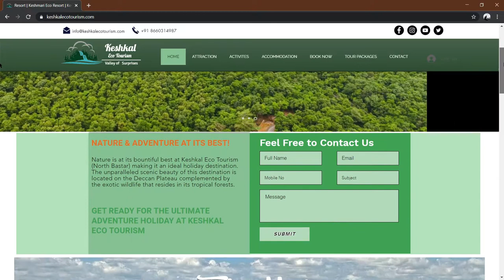Keshkal eco tourism (chhattisgarh)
Keshkal eco tourism offering exclusive customized tour packages and lots of activities in eco tourism area.
Nature is at its bountiful best at Keshkal Eco Tourism (North Bastar) making it an ideal holiday destination. The unparalleled scenic beauty of this destination is located on the Deccan Plateau complemented by the exotic wildlife that resides in its tropical forests.